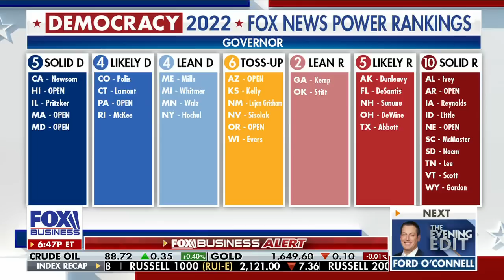Are COVID-19 lockdowns affecting how midterm voters are polling?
Former White House strategic communications director Mercedes Schlapp examines how economic losses due to COVID-19 lockdowns might play a role in next week's midterms on 'The Evening Edit.'